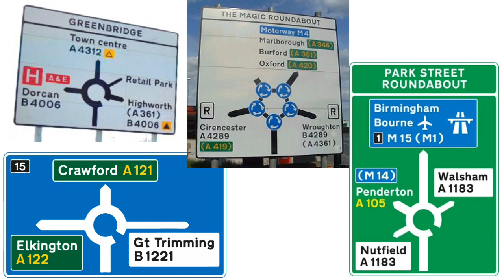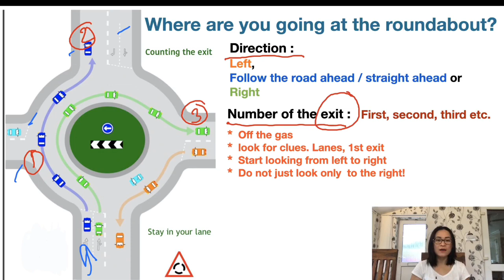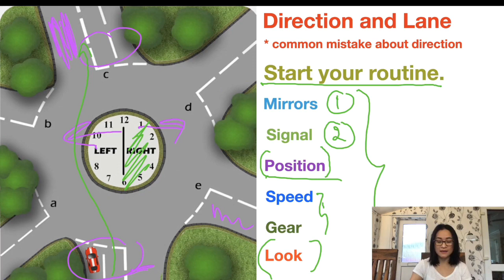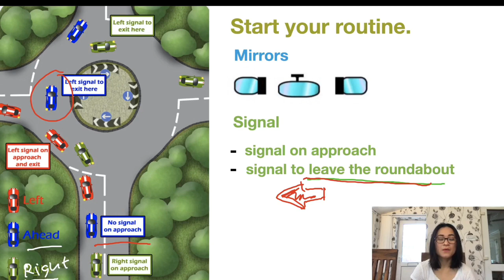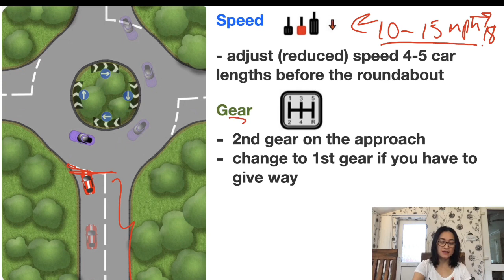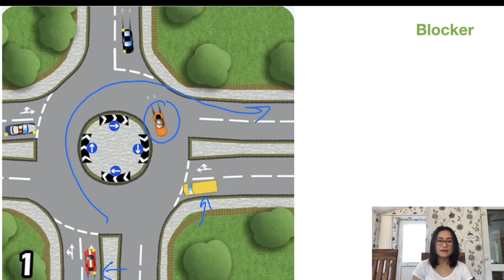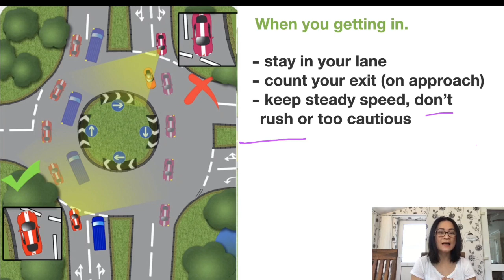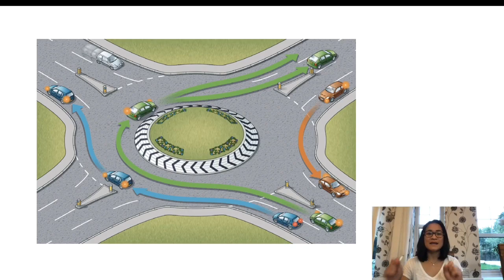Everything about UK roundabout. รู้เรื่อง UK roundabout จบในวีดีโอเดียว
สอนละเอียดยิบเกี่ยวกับ roundabout ใน UK